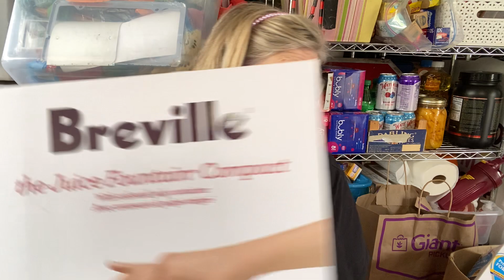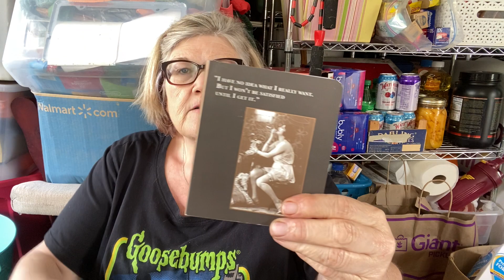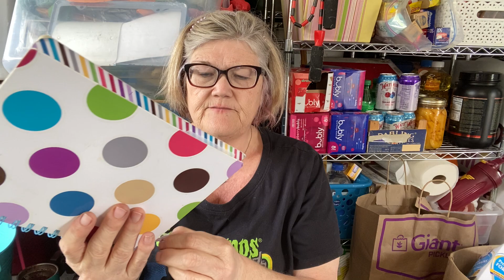DECLUTTERING PROJECT 975 RELEASED!!! Day 39 25 THINGS AT A TIME!!!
Hey Mermaids

As you can tell this was a challenge

No accidents was really a gift to find this box

And yes I love notebooks journals so much.

But when is enough enough?

975 done 25 more to go!

XOTracy